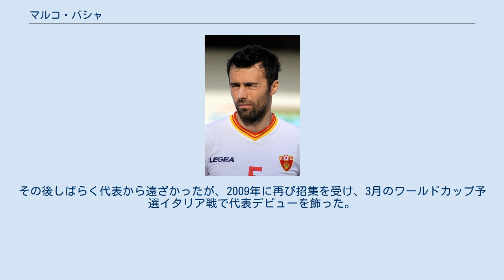マルコ・バシャ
オリンピックサッカーセルビア・モンテネグロ代表選手
マルコ・バシャ（Marko Baša, セルビア語: Марко Баша, 1982年12月29日 - ）は、ユーゴスラビア（現セルビア）・トゥルステニク出身の元サッカー選手。
元セルビア・モンテネグロ代表およびモンテネグロ代表。
現役時代のポジションは、 DF。
 地元トゥルステニクのFKプルヴァ・ペトレツカでユース年代を過ごし、2000年には名門OFKベオグラードに入団。
 2005年、フランスのル・マンUCへ移籍。
チームはこの年1部に昇格したばかりだったが、一時2位につけるなど躍進。
バシャはセンターバックとしてレギュラーに定着し、クラブでの活躍が認められA代表にも選出された。
 2008年夏、ロシアのFCロコモティフ・モスクワへ移籍した。
2011年よりル・マン時代の恩師ルディ・ガルシアが指揮を執るLOSCリール・メトロポールに加入。
 ユース年代から度々セルビア・モンテネグロ代表に選出され、2004年アテネオリンピック時のメンバーにも名を連ねている。
 2006年6月、セルビア・モンテネグロは連邦を解消。
モンテネグロ人の父とセルビア人の母を持つバシャには、どちらの国の代表にも選出される可能性があった。
同年8月の親善試合でセルビア代表に選出されるが、故障を理由に招集を辞退しモンテネグロ代表を選択した。
 しかし2007年8月、スロベニア代表との親善試合で代表に招集を受けるが拒否。
その後しばらく代表から遠ざかったが、2009年に再び招集を受け、3月のワールドカップ予選イタリア戦で代表デビューを飾った。